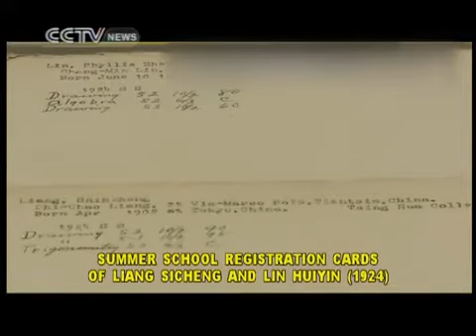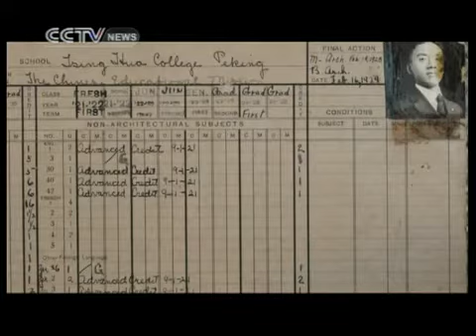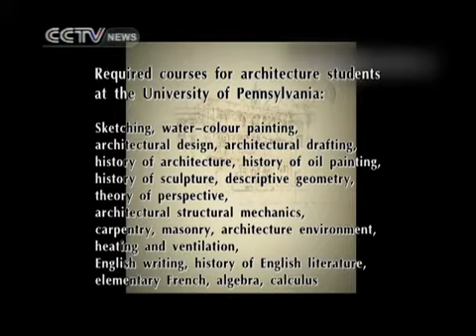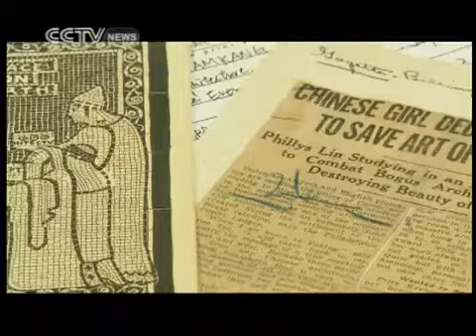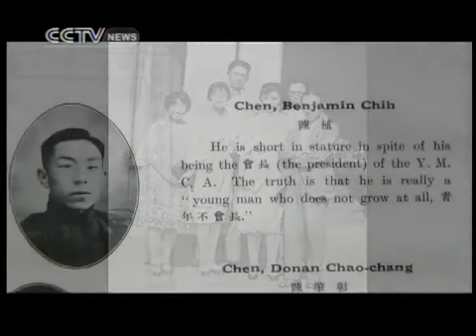Liang Sicheng and Lin Huiyin PART 2a